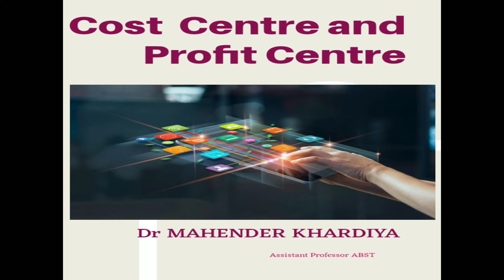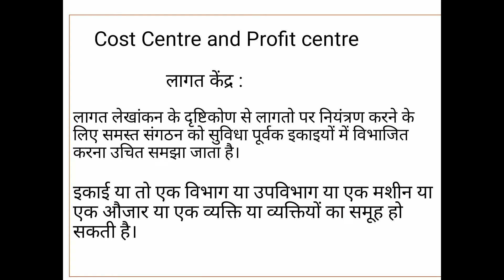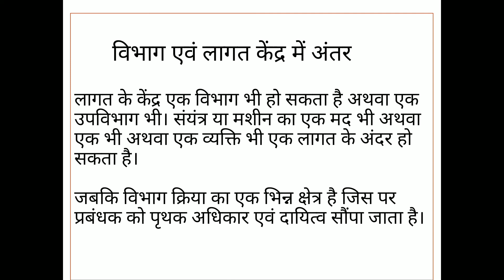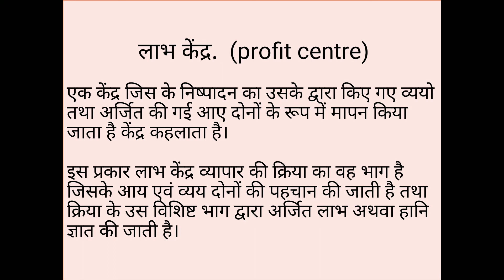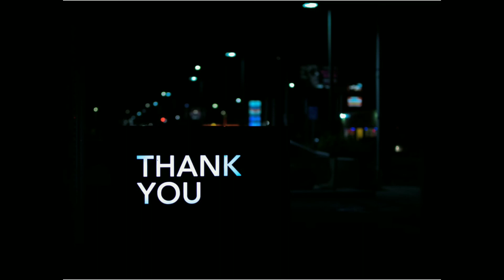Cost Center and Profit Centre ll video No 03 ll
लागत लेखांकन के दृष्टिकोण से लागत केंद्र और लाभ केंद्र के बारे में विस्तार से चर्चा करते हुए ही सरल और आसान से बताने का प्रयास किया है।